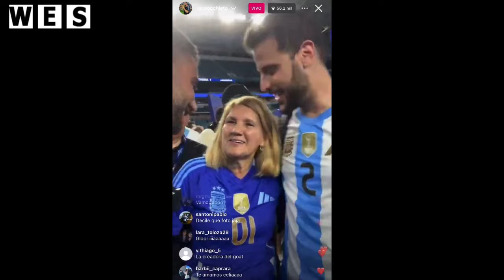Messi's Mother REACTION to Argentina winning Copa America as she Celebrates with Messi On The Pitch🏆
Argentina 1-0 Colombia